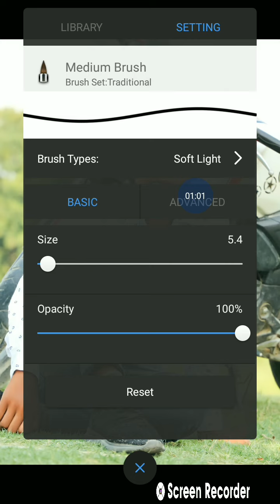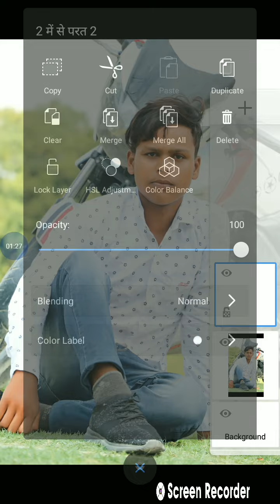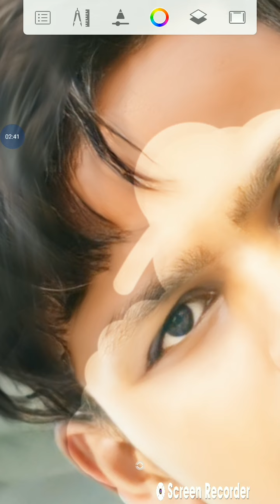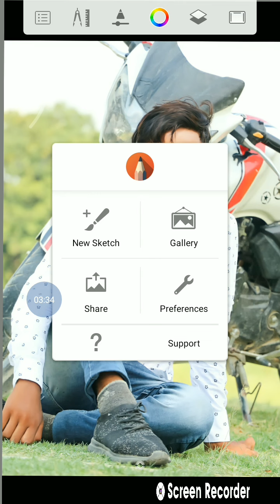auto# taxse# Chehra# ko kaise Gora# Kiya# jata# hai2022 Omkar# Kumar yt#####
auto taxi Kaise Chehra ko gora Kiya jata hai auto tax Kaise chalaya jata hai